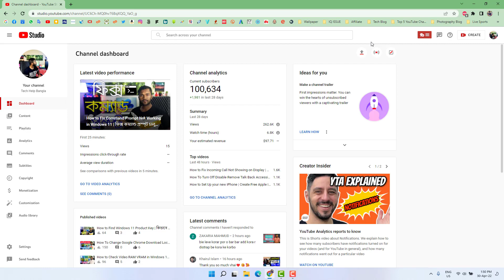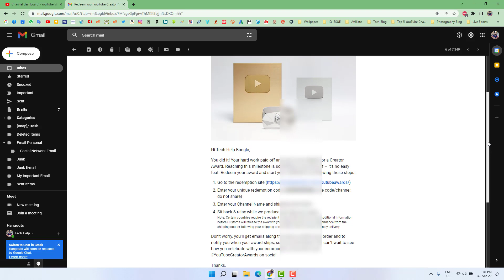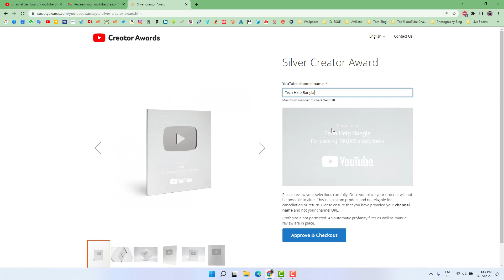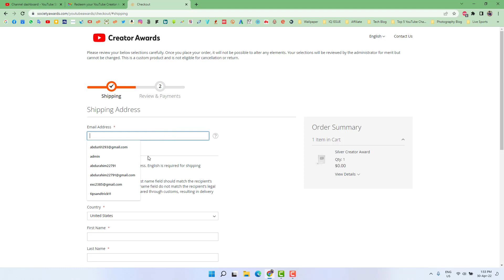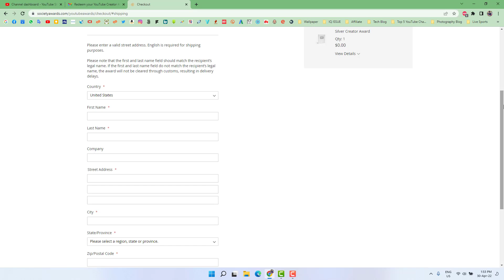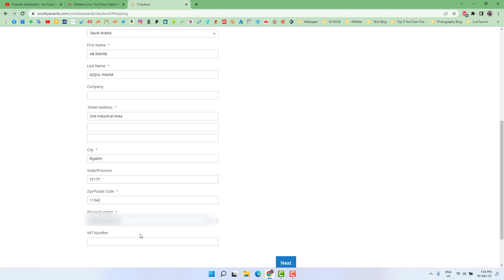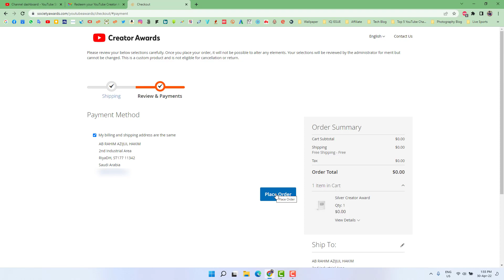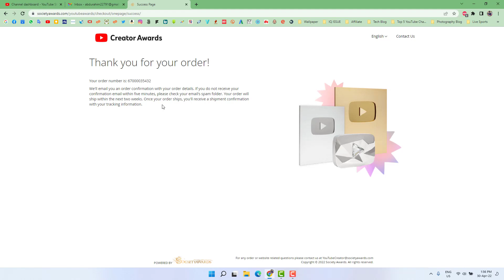How To Apply YouTube Silver Play Button | সিলভার বাটন কিভাবে পাবেন? | YouTube Creator Award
In this video I am going to share with you How To Apply YouTube Silver Play Button Creator Award.